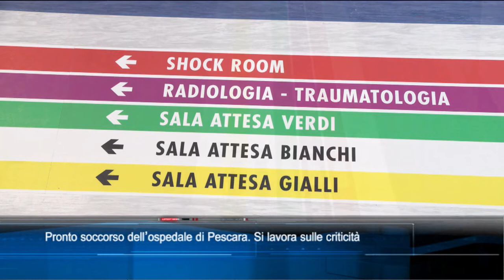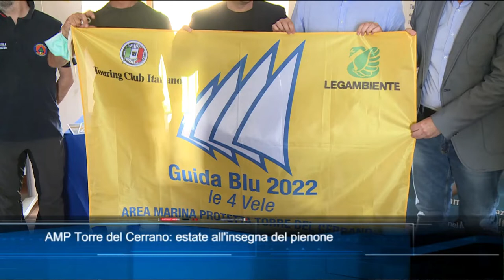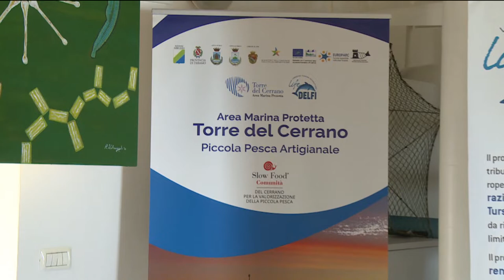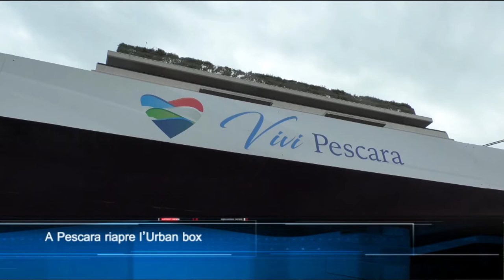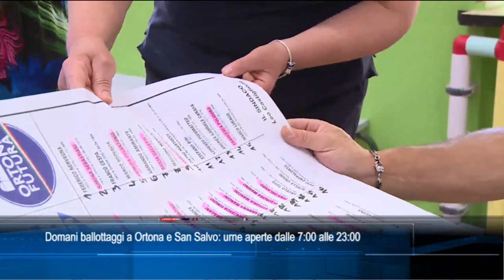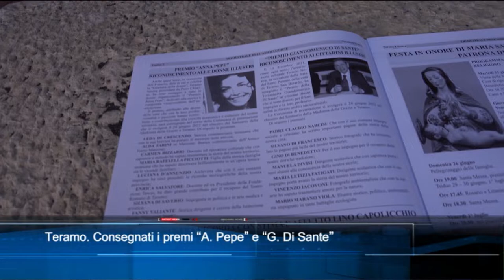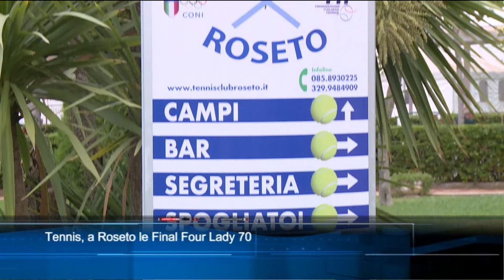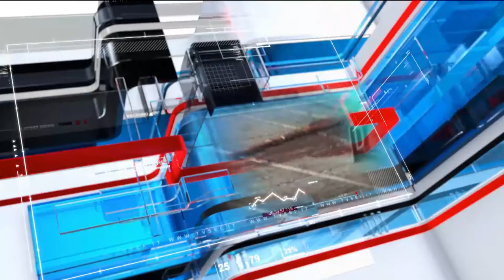TgSei edizione delle 19 di sabato 25 giugno 2022